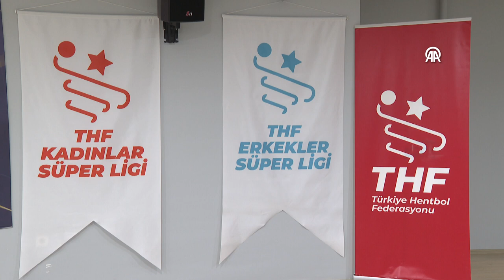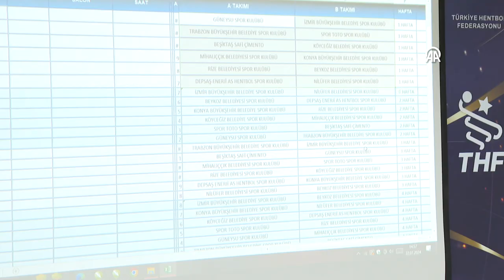Hentbolda yeni sezon fikstürü çekildi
Hentbol Kadınlar ve Erkekler Süper Lig'de 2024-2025 sezonu fikstür çekimi yapıldı.